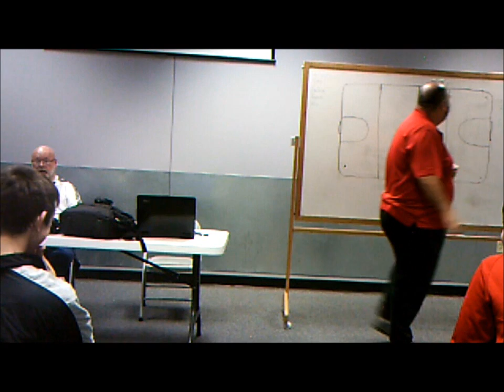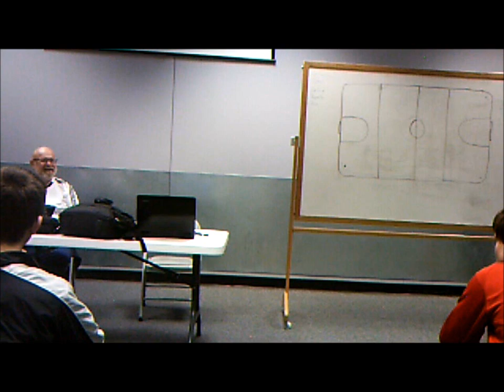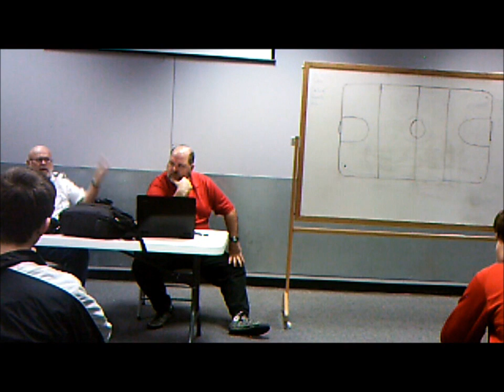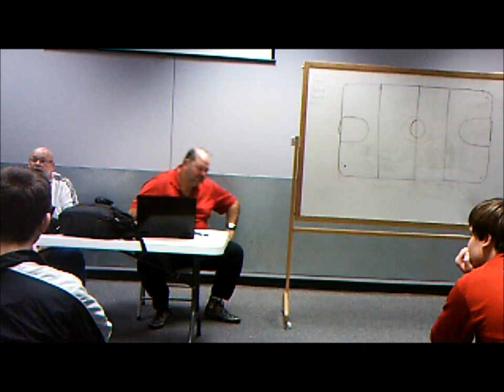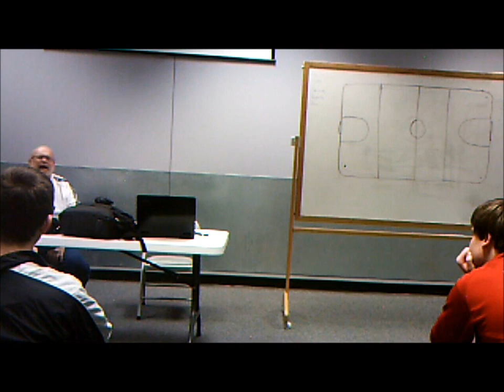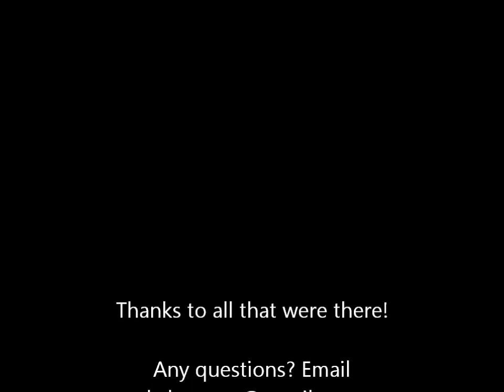Jan 14 third Video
PSA In-season referee meeting January 14